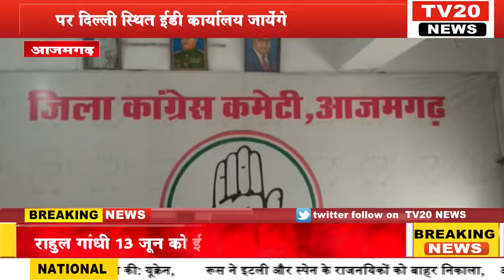AZAMGARH, राहुल गांधी 13 जून को ईडी की नोटिस पर दिल्ली स्थित ईडी कार्यालय क्यों जायेंगे, जाने